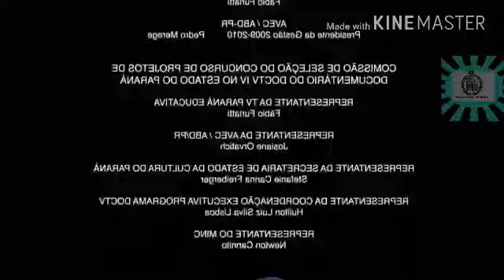YTPBR-Metal Yandere Solid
Mais um YTP solo meu amigos